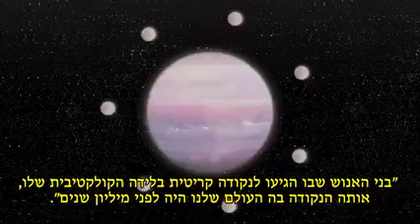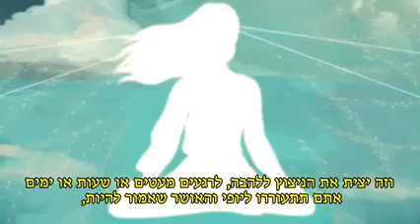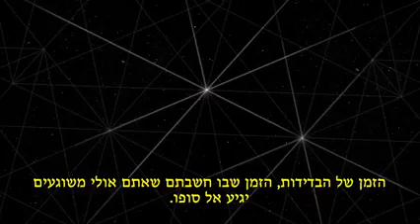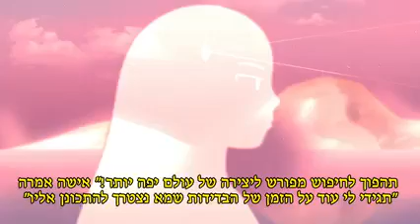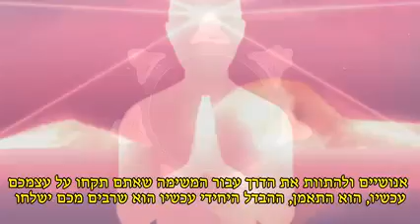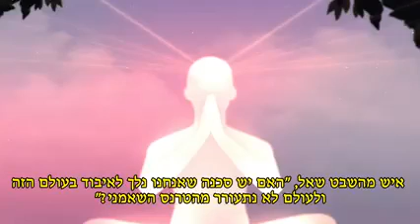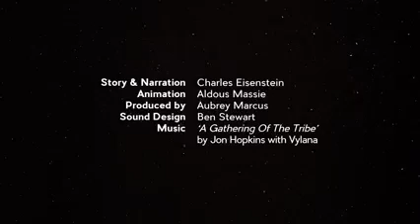התכנסות של השבט- סרט קצר ועוצמתי של צ'ארלס אייסנשטיין, ג'ון הופקינס ואוברי מרקוס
דברי אוברי מרקוס:
''הדמעות שלי תמיד נובעות מגילוי של אמת נסתרת. כאילו מסגרות התפיסה עצמן מתחסלות מעיניי כדי שאוכל לראות שוב בבהירות. הסיפור הזה גרם לי לבכות בפעם הראשונה שקראתי אותו בספרו של צ'רלס אייזנשטיין, "The More Beautiful World Our Heart Know Know Is Possible" ובכל פעם שצפיתי בו מאז. כי בעיני זה סיפור אמיתי. בין אם זה נכון או נכון מבחינה מטאפורית, זה לא משנה.

הגיע הזמן שנתאחד. לאסוף, להתרומם, לאהוב, לחיות! אתה לא לבד. אני מבטיח לך, אתה לא לבד.

תודה לאלדוס מאסי (@aldousmassie) על האנימציות והאיורים היפים וג'ון הופקינס (@jonhopkins) על הציון המדהים של הסרט, בהשתתפות @vylanamarcus."